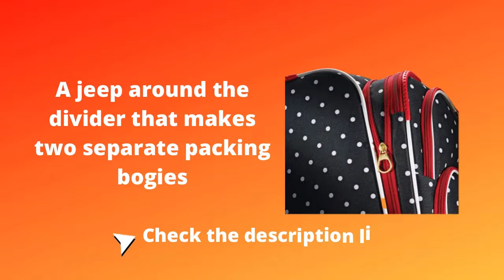Best American Tourister Disney Softside Luggage review with Spinner Wheels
American Tourister Disney Softside Luggage.

Product description
Size:2-Piece Set (24/28)  |  Color:Minnie Mouse Red Bow
Show your love for your favorite Disney character with these luggage set from American Tourister. The American Tourister Disney is made from lightweight and durable material and features a sleek design with single spinner wheels, a mono tube pull handle, and a top grab handle for easy lifting. The interior is fully lined and detailed with crisscross tie-down straps to hold clothing in place and a zip around divider that creates two separate packing compartments. Detailed with Disney colorful graphics perfect for boys and girls on the go. Pack more fun with this Disney luggage!